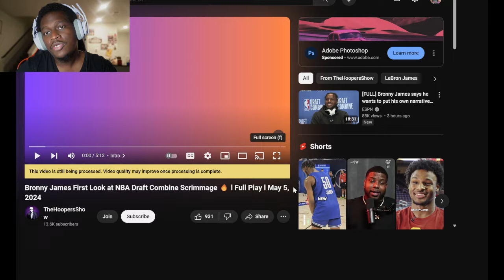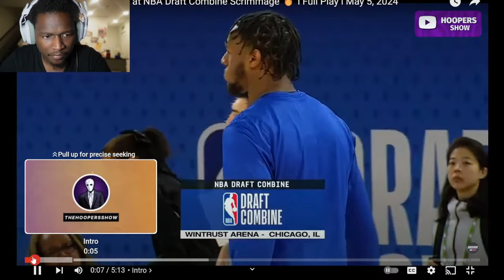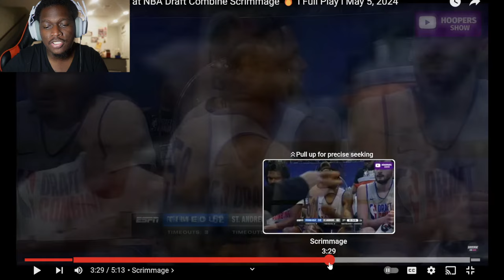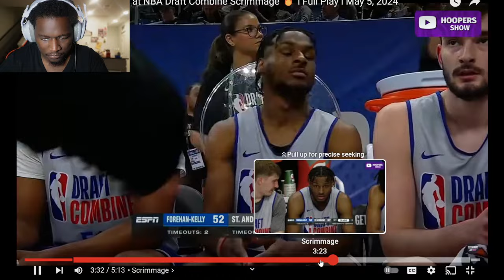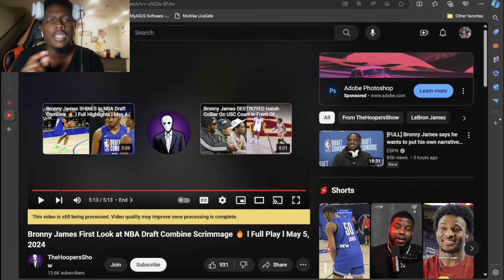Bronny James First Look at NBA Draft Combine Scrimmage 🔥| Reaction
AreYouTherious Reacts To -Bronny James First Look at NBA Draft Combine Scrimmage 🔥| Reaction